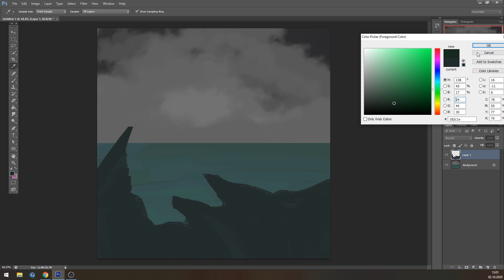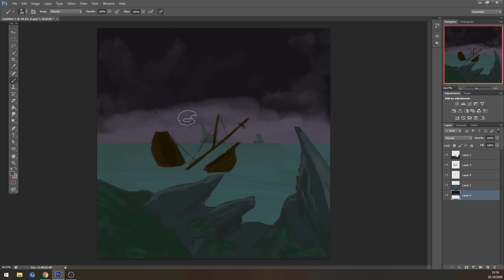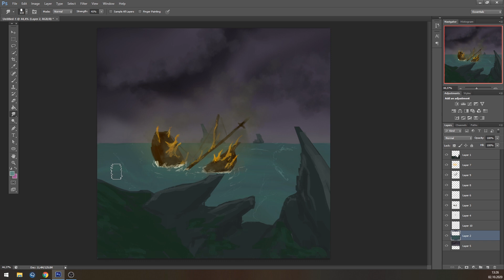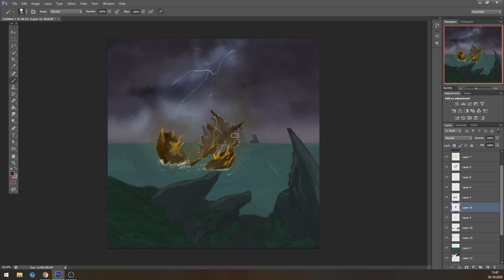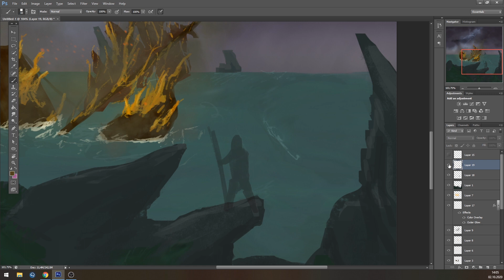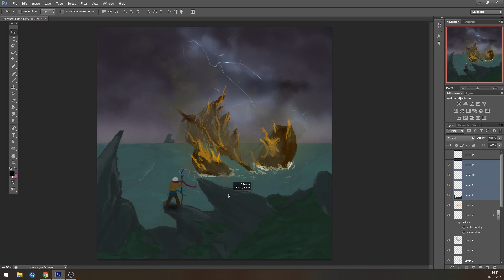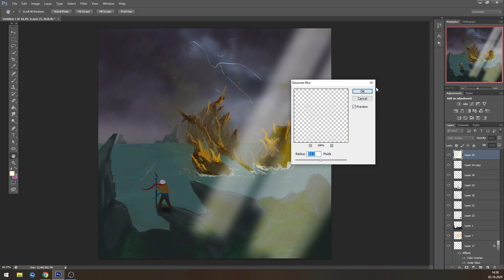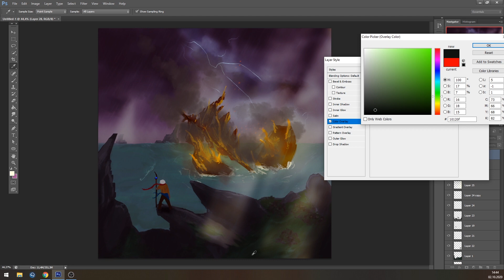TORMISORTSU LUGU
Järjekordne määrimine.